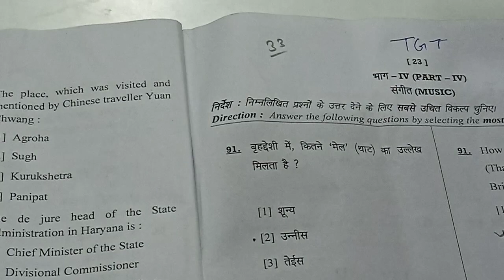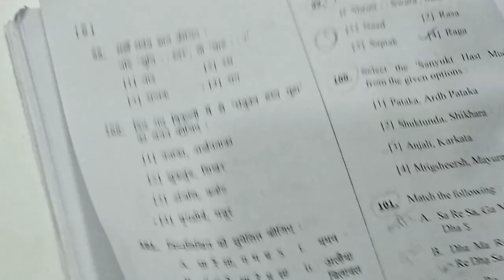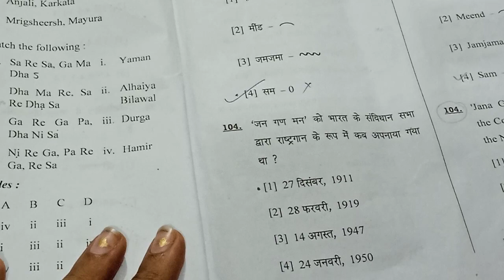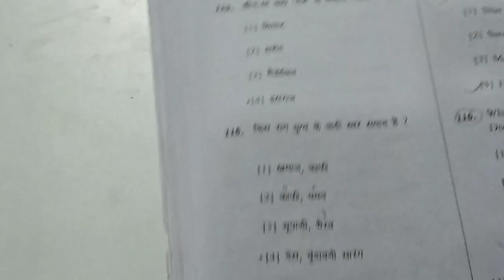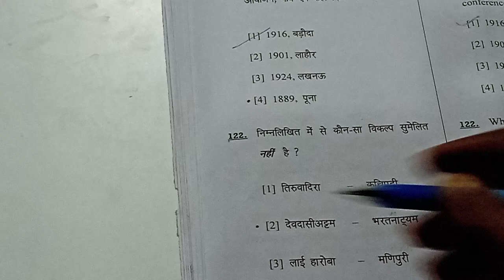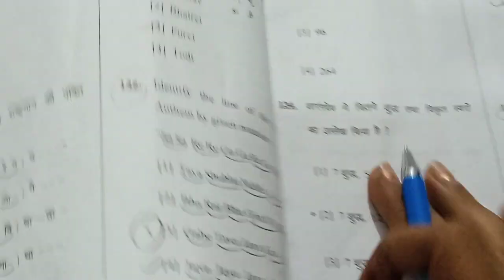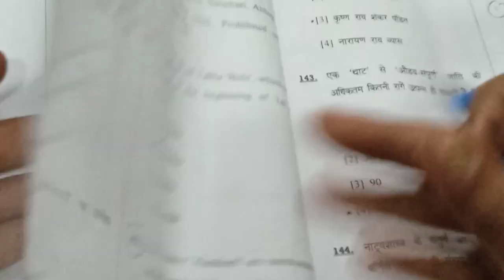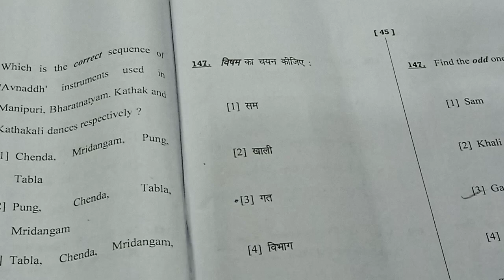Htet Tgt Music Vocal Paper || Ans Key || 4 Dec 2022 || Neha Narang